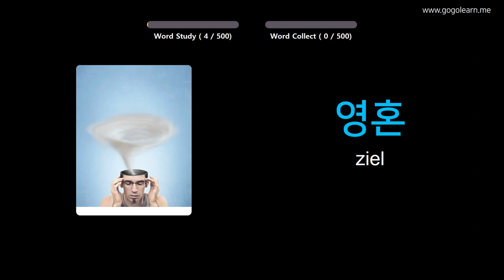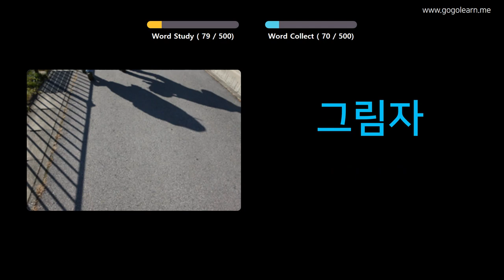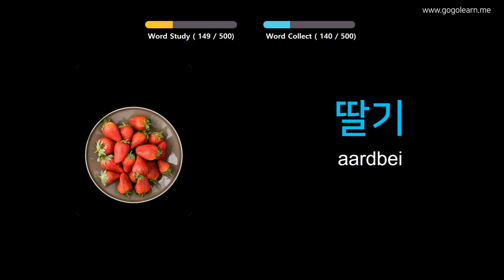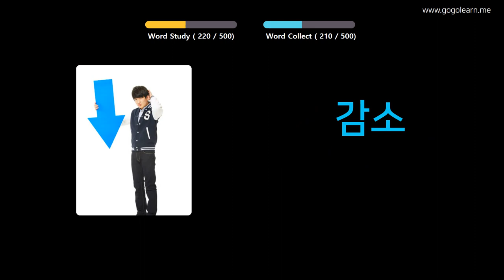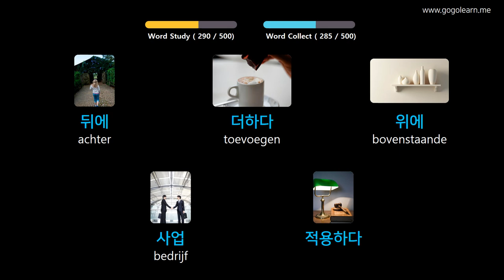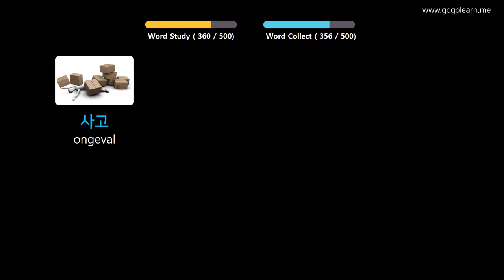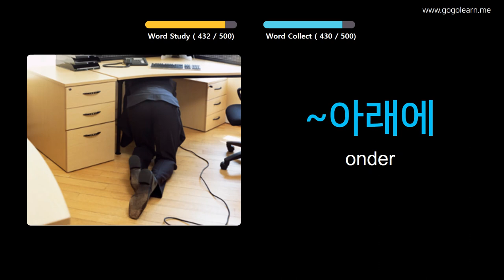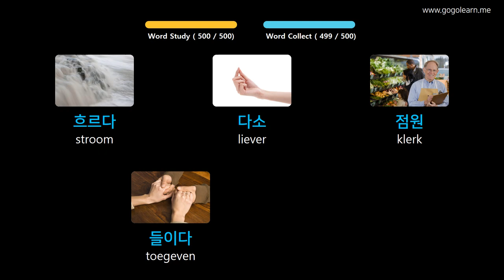Korean Leren Door Middel Van Foto's |Korean woordenschat Basis Middelbare School | Golearn